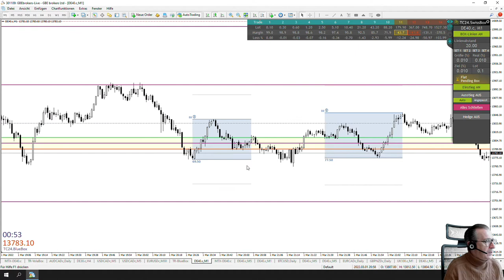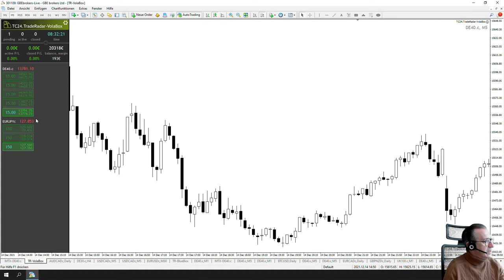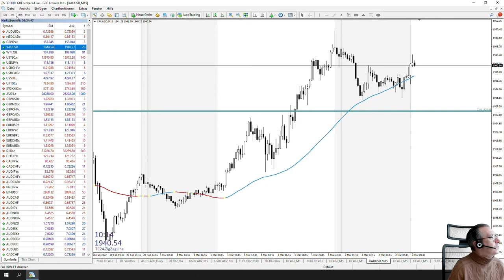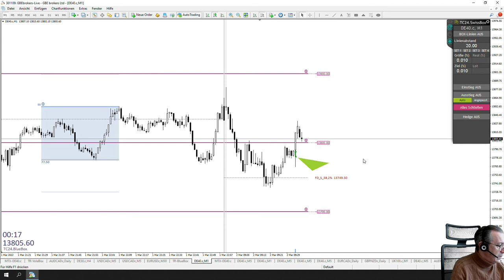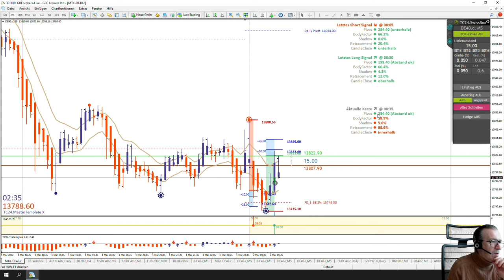LiveTrades vom TradersClub24 DaxOpenRange Breakout vom 02.03.2022